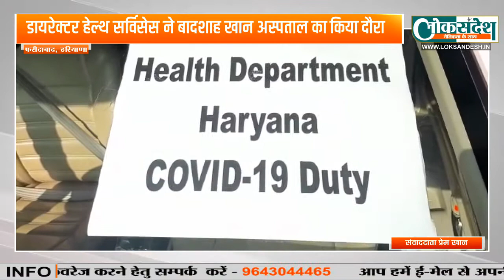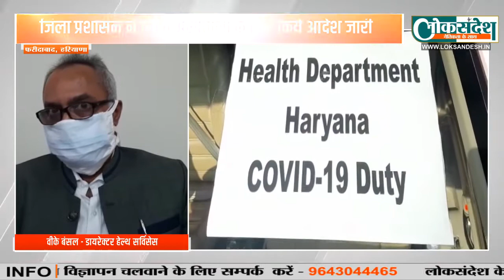फरीदाबाद│डायरेक्टर हेल्थ सर्विसेस ने बादशाह खान अस्पताल का किया दौरा│FaridabadNews LokSandesh